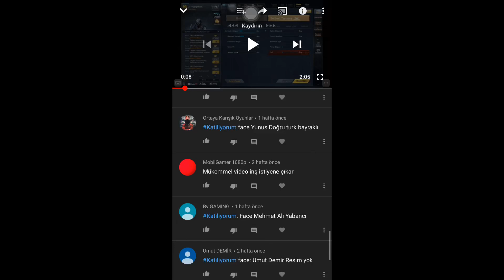First blood çekiliş sonucu #2019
Kazanan arkadaşı facebook a bekleriz msj atarsa hesabı vericez aksi takdirde yedek kazanana vericez